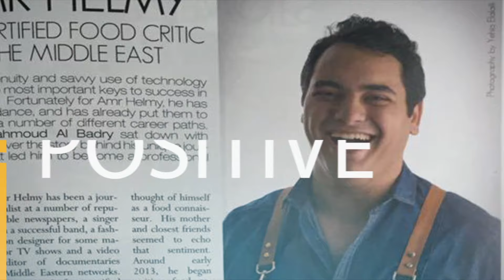إنتي وبس | عمرو حلمي : مطاعمنا مش أحلى مطاعم في العالم |EntywBas